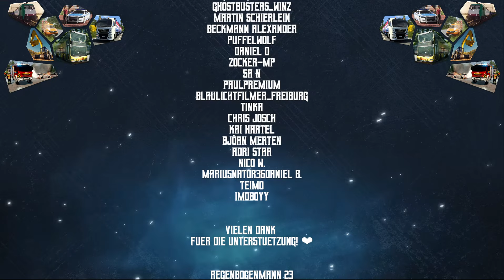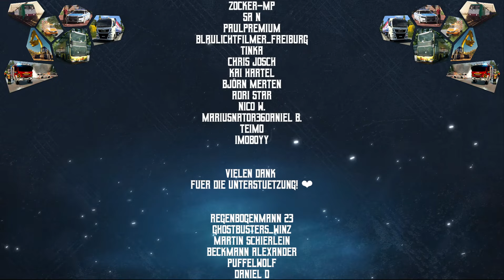Parking Tycoon: Business Simulator #19 - Mehr Pflanzen! [DLC: Seaside Business]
Let´s Play Parking Tycoon Business Simulator DLC Seaside Business [PC]

► KANAL UNTERSTÜTZUNGSMÖGLICHKEITEN ◄

► SOCIAL MEDIA ◄

► MEIN COMPUTER ◄

► SONSTIGE HARDWARE ◄